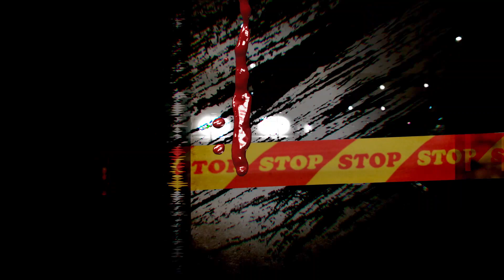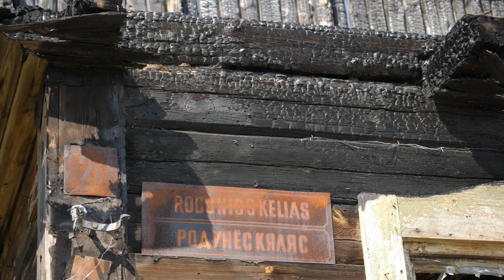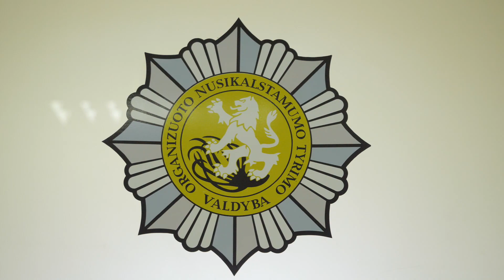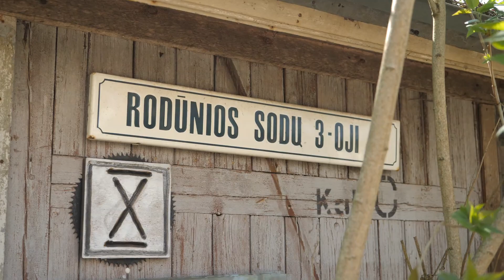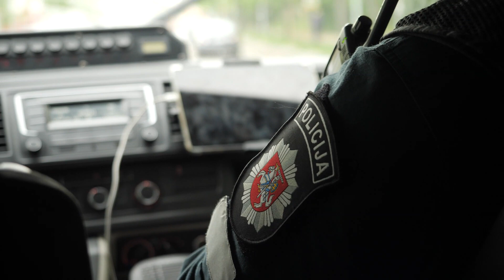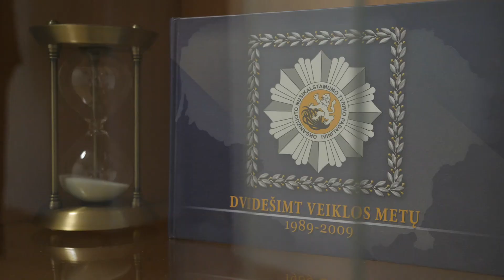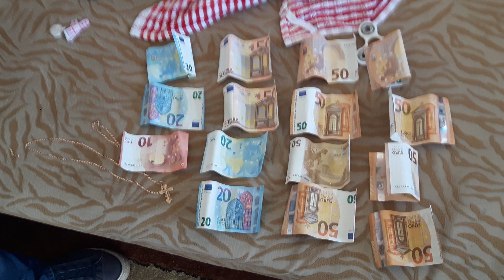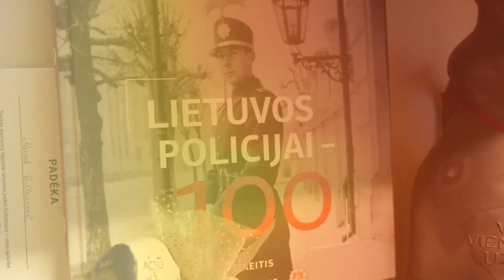TABORO LYGINTOJAI - I - KRIMINALINĖ LIETUVOS ZONA su Dailiumi Dargiu - 23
Taboro grupė arba specializuoto kriminalistų būrio atstovai pirmąsyk viešai atskleidžia ir pasakoja kaip buvo sutriuškintas visų laikų garsiausias Vilniaus narkotikų platinimo "taškas".